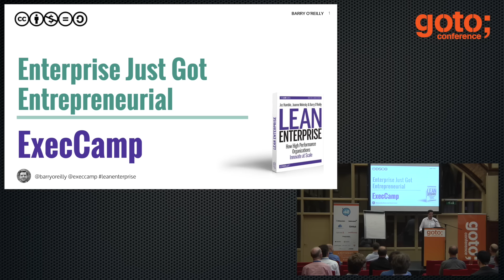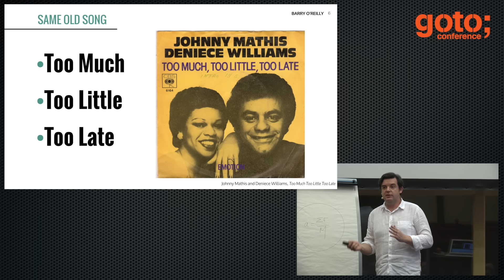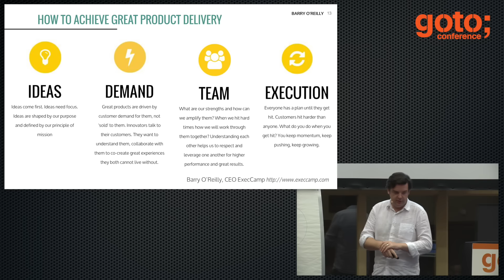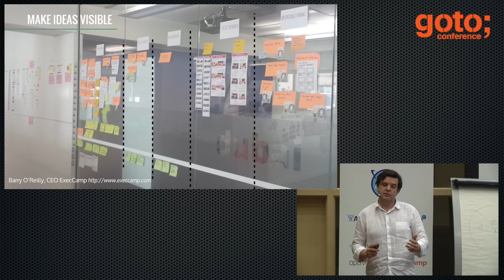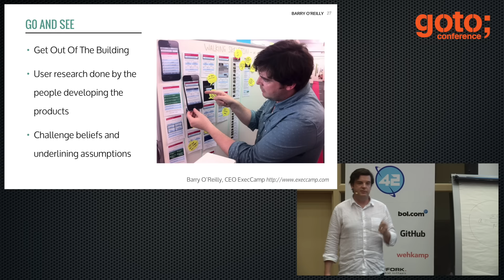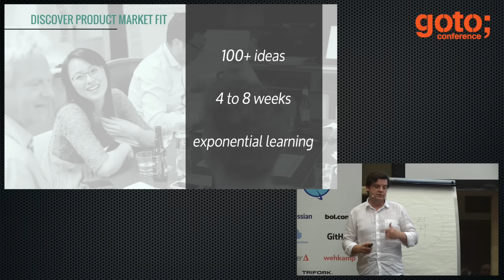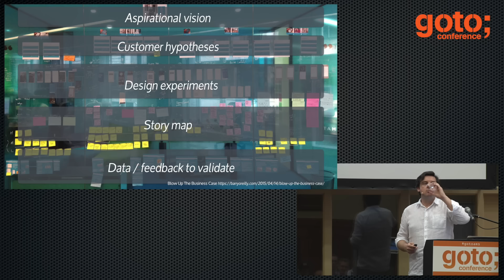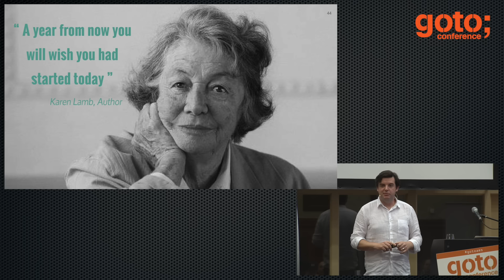Enterprise Just Got Entrepreneurial • Barry O'Reilly • GOTO 2016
Barry O'Reilly - Entrepreneur, Business Advisor & Author of Lean Enterprise @BarryOReillyLive

ABSTRACT
The acceleration of change impacts technology, consumer expectations and economic models. The lifespan of companies is tumbling, from a 67 year average in the 1920s to 15 years today.
Are you responding? How? Organization wide transformation [...]